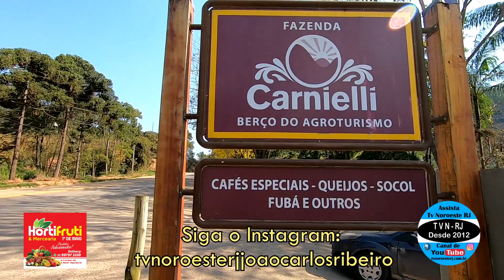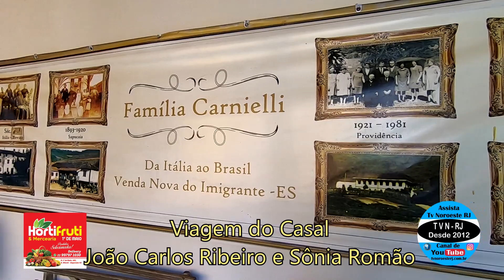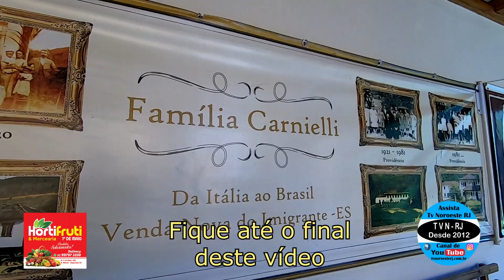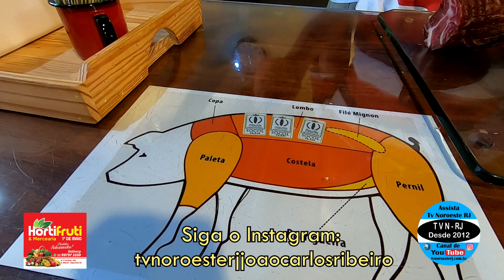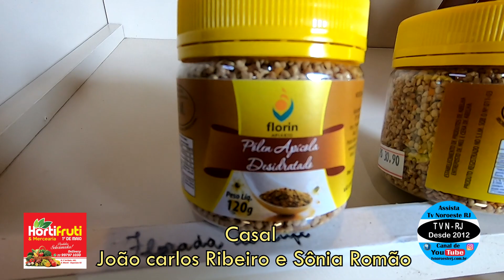FAZENDA CARNIELLI, Venda Nova do Imigrante, ES - Série Andando por Aí, Ep. 55º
Você pode pular o Vídeo para o trecho que quiser.
VEJA O ÍNDICE ABAIXO:
00:01 - Início do Vídeo
01:33 - Chegando na Loja da Fazenda Carnielli
03:30 - Mural de Fotos da Família Carnielli
04:56 - Loja da Fazenda Carnielli
13:50 - Sr. Leandro Carnielli fala sobre os Produtos
19:06 - Encontramos o PÓLEN DE ABELHA
20:15 - Final do Vídeo

ANDANDO POR AÍ - SÉRIE DE VÍDEOS COM IMAGENS E HISTÓRIAS dos MUNICÍPIOS, DISTRITOS e BAIRROS da REGIÃO NOROESTE RJ e DE TODO O BRASIL.
Produção e Apresentação: João Carlos Ribeiro e Sônia Romão
Canal de Youtube TV NOROESTE RJ
Episódio 55º da Série ANDANDO POR AÍ - Viagem do Casal JOÃO CARLOS RIBEIRO e SÔNIA ROMÃO, mostrando a FAZENDA CARNIELLI, em Venda Nova do Imigrante - ES.  Um lugar ESPETACULAR!

Este vídeo está postado aqui no Canal Tv Noroeste RJ no Youtube, em nossa Fã Page no Facebook e em nosso Instagram. Para seguir nossas páginas e assistir, é só clicar nos links abaixo.

Whatsapp do HortiFruti 1º de Maio: (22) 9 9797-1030

QUER DIVULGAR SUA EMPRESA E ALCAÇAR MILHARES DE VISUALIZAÇOES TODOS OS MESES?
SEJA UM COLABORADOR DA SÉRIE "ANDANDO POR AÍ". Todas as semanas o Link do novo Episódio é enviado para CENTENAS de GRUPOS no Facebook, Messenger, Instagram e Whatsapp.

pamela heloisa rosa davi sacer gabriela rocha juliano son fernandinho elaine martins gabriela gomes ministerio zoe midian lima Cia. SALT Thaiane Seghetto Leandro Borges Davi Sacer Sarah Farias Ton Carfi Voz da Verdade Isaias Saad Preto no branco Pr. Lucas Casa Worship Aurelina Dourado Isadora Pompeo Marcela Tais fabiana anastacio rozeane ribeiro stella laura amanda wanessa vanilda bordieri sandrinha antonia gomes kemilly santos alisson santos neide martins trio r3 rayssa peres giselle nasciment